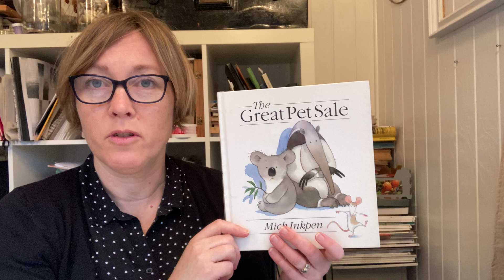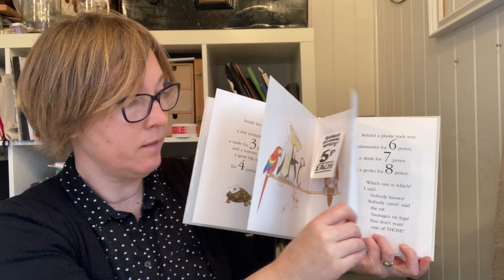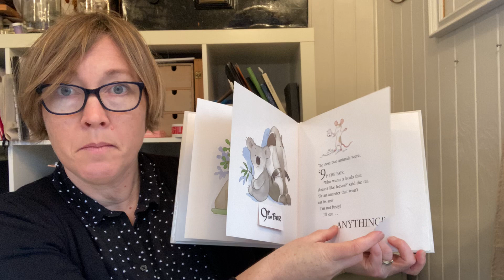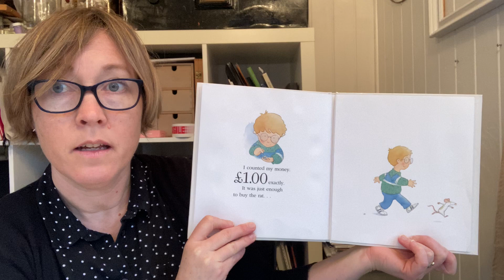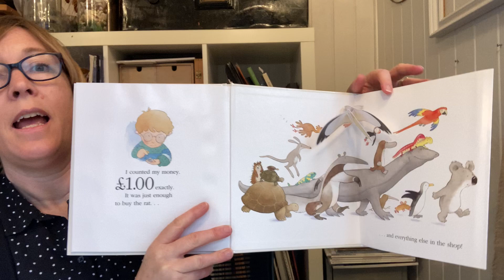Listen and Draw - The Great Pet Sale! - 4 years +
Listen to a reading of one of my favourite picture books The Great Pet Sale by Mick Inkpen and use your imagination to draw a pet with me.